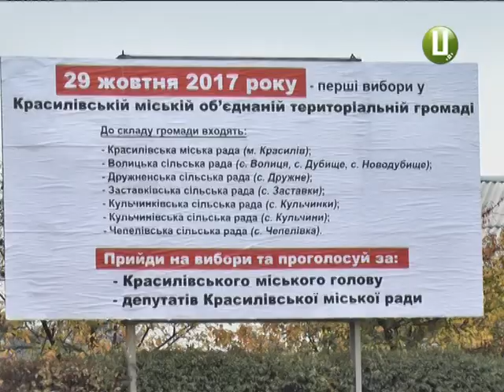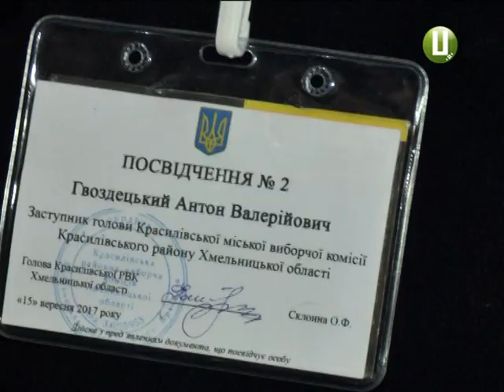Полювання на «мертві душі» ведеться у виборчій комісії Красилівської ОТГ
Фінішна пряма. На Хмельниччині виборчі комісії отримали бюлетені та готуються розвозити їх на дільниці. Найближчої неділі відбудуться перші вибори до 7 об’єданих територіальних громадах.  Обиратимуть очільників і депутатів. Передвиборний настрій у Красилові збирала наша знімальна група